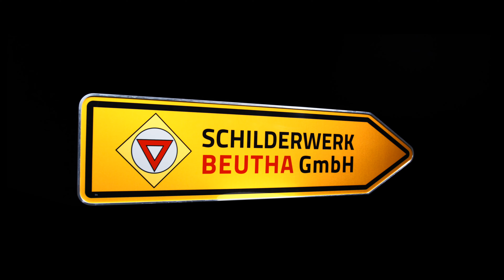Schilderwerk Beutha 2021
Die Schilderwerk Beutha GmbH ist ein innovatives Traditions-Unternehmen, dass sich auf die Produktion und Montage von Verkehrsschildern, Verkehrstechnik, Wegeleitsystemen und Werbefolierungen spezialisiert hat.

Vom Schilderhersteller zum großen Technologieportfolio.

Von LED-Technik, über digitale Wegeleitung, Digital- und Siebdruck bis hin zu Laser- und Schlossereiarbeiten kann das Schilderwerk Beutha jede Lösung bieten, die moderne Orientierungssysteme benötigen.

Durch unsere hausinterne Marke sw/de/sign bieten wir unseren Kunden zur kompletten Unternehmensbeschilderung ebenso Fahrzeug- und Werbefolierungen an.